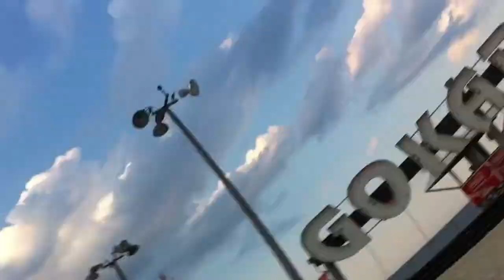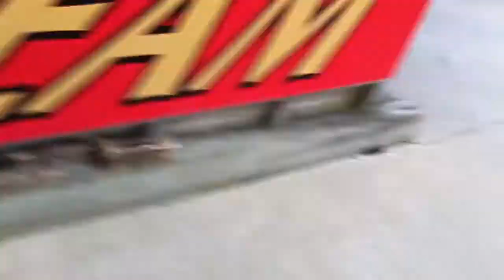Kicked off the go carts in seaside heights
So my cousin Anthony and my son Brandon and I are driving go carts in Seaside Heights and I got carried away and got kicked off. Shame on me. Was funny tho. July 10th 2011